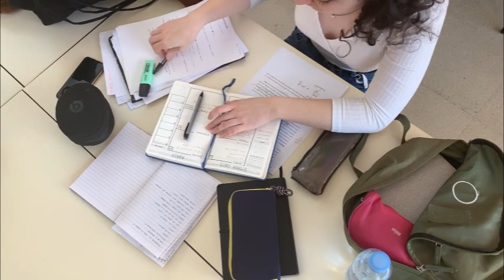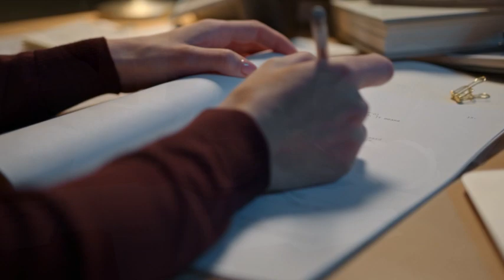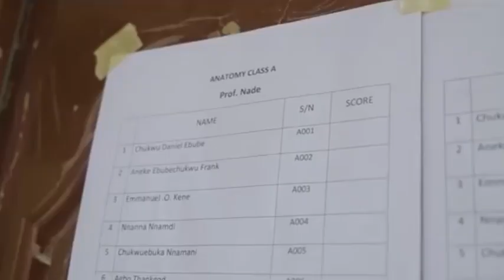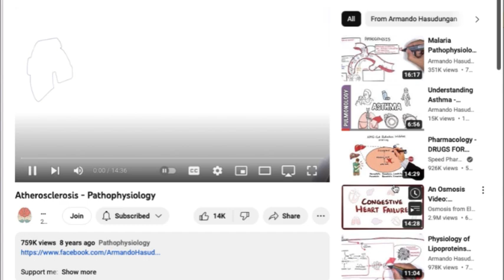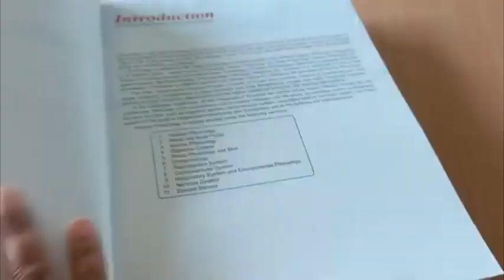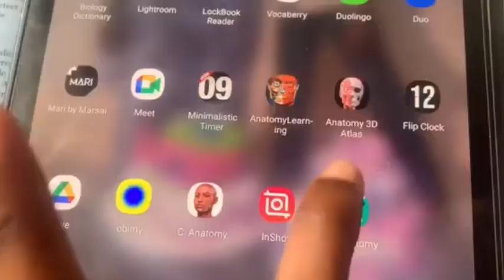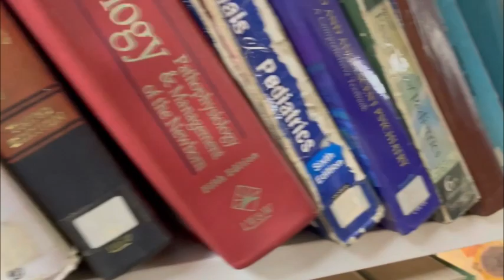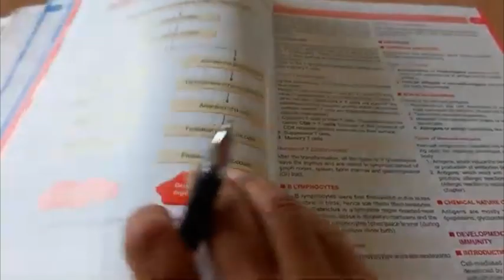6 Biggest Mistakes Medical Students Should Avoid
Everyone makes mistakes but some mistakes have greater consequences than others. Without a doubt, medical school is hard and the more mistakes you avoid, the easier it becomes.You don't always have to make your own mistakes to learn from it. Sometimes it is better to learn from the mistakes of others. In this video, I will be revealing the 6 biggest mistakes many medical students make during their journey through medical school. If you avoid these mistakes, you would have a much more easy journey.

TIME STAMPS:
0:00 Intro
1:34 Mistake 1
3:45 Mistake 2
5:32 Mistake 3
7:32 Mistake 4
9:06 Mistake 5
9:59 Mistake 6
11:00 Conclusion

Who are we? 🩺